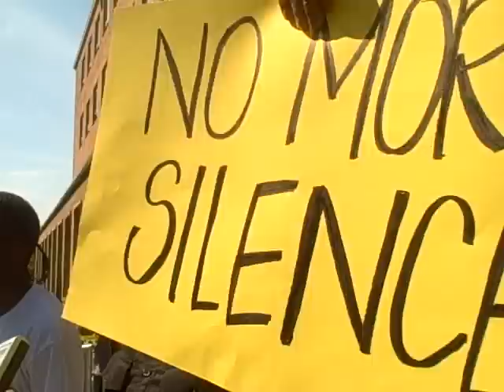Howard University Students Protest 2009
On the 20th Anniversary marking the last time since Howard students protested the Administration Building, we're back at it again. HU, You Know!!!